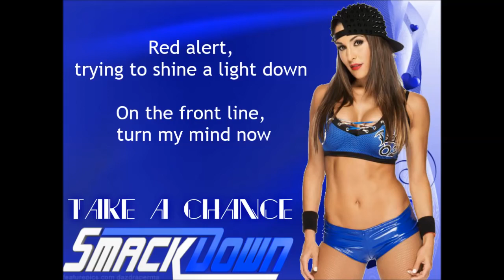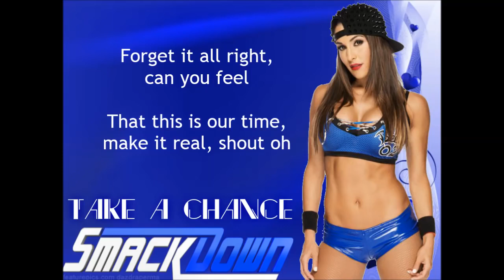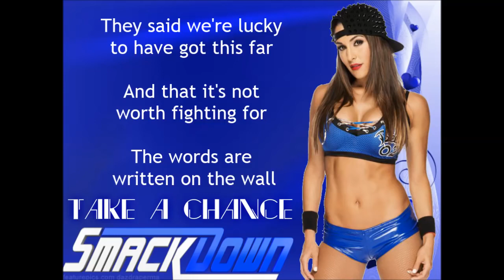WWE SmackDown Live Theme - Take A Chance (lyrics)